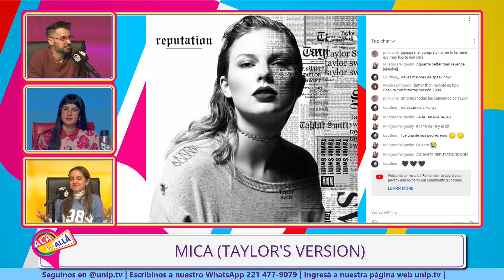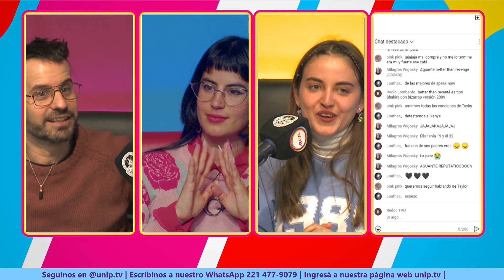ACAYALLA - COLUMNA SWIFTIE CON MICA SUAREZ